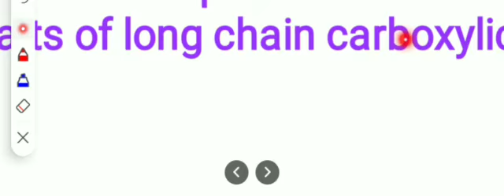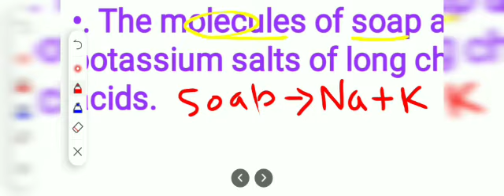Soaps and detergents part (1) class 10th science carbon and its compounds#Learningtreetutor